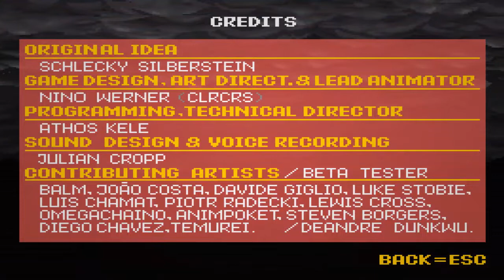Let's Zwischendurch: Bundesfighter II Turbo - Wahlkampf kommt von Kampf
Hinweis:
Weder Aussagen, noch Charakterwahl haben irgendwas mit meiner politischen Orientierung oder Meinung zu tun. Das Spiel wurde nur just for fun lpt.

Kleines Browsergame, passend zur Wahl am kommenden Sonntag.